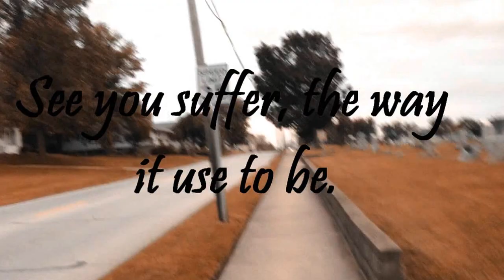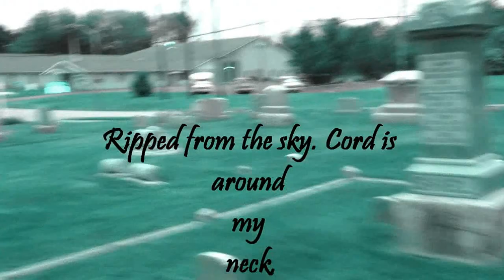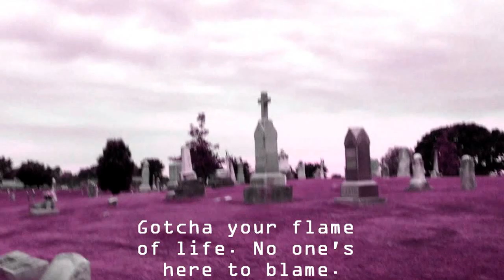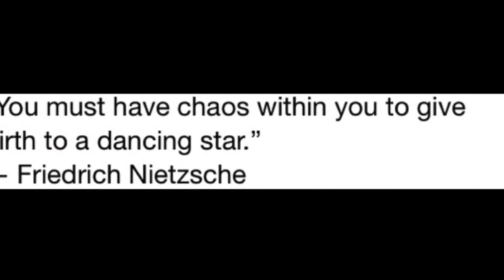Stench of Lip: Flame Within (preview demo) who cares. Still pretty trippy.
music video, stench of lip, reverbnation/stenchoflip